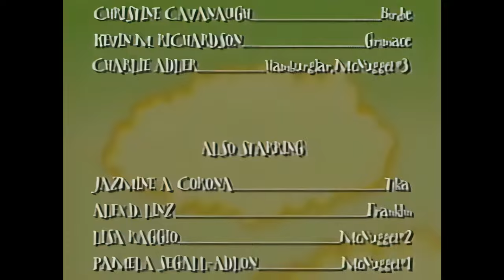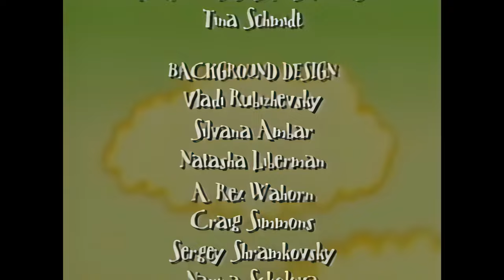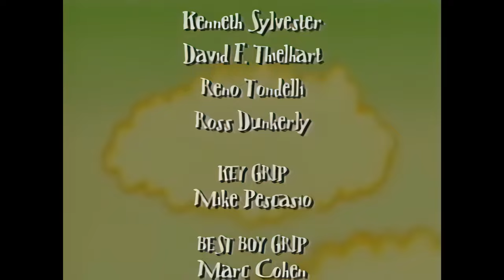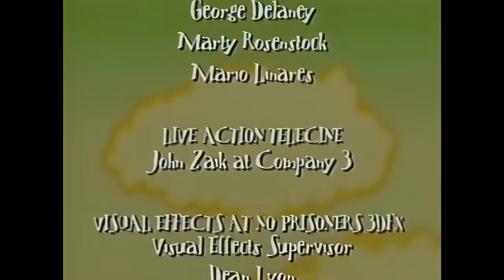The Wacky Adventures of Ronald McDonald - S01E04 - Birthday World (4K60fps)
It's Ronald's birthday and Hamburglar, upset that he didn't get Ronald a present, invites everyone to a fake amusement park known as "Birthday World" to celebrate, run by an evil mad scientist named Professor Thaddeus J. Pinchworm. Everyone is amused at first, but they can no longer escape and no longer fall for the poor designs of the rides until they ride a roller-coaster which turns them into babies (both Franklin and Tika are wearing diapers) and they need to find out how to return to their original ages, even though their certain abilities are limited since they are toddlers.

*FULL CAST:*
David Hussey - Ronald McDonald
Charlie Adler - Hamburglar / McNugget #3
Kevin Michael Richardson - Grimace
Christine Cavanaugh - Birdie
Dee Bradley Baker - Sundae / TV Monitor
Pamela Adlon - McNugget #1
Jazmine A. Corona - Tika
Jim Cummings - Announcer
Alex D. Linz - Franklin
Lisa Raggio - McNugget #2
Phil Snyder - Professor Pinchworm